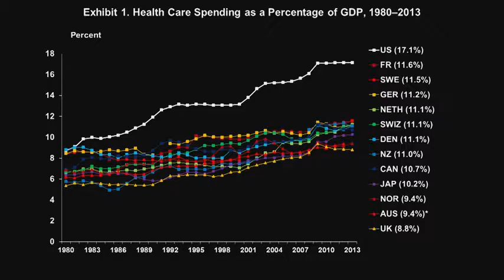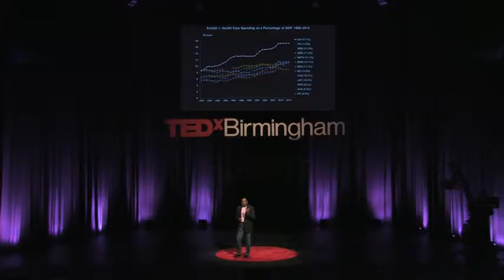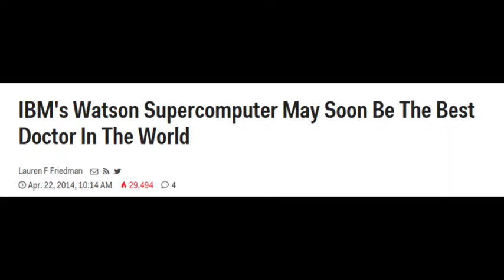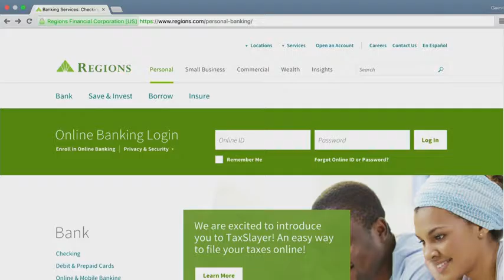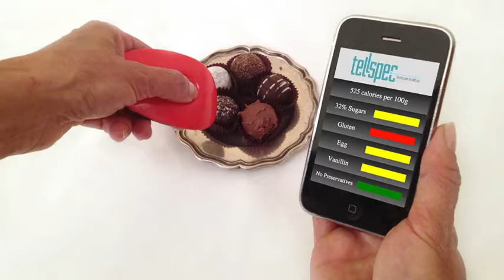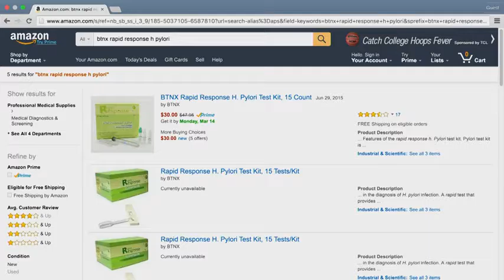Become the CEO of Your Own Health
Rubin Pillay, MD, PhD is an International expert in Health Leadership with a global reputation in innovation and 28-year career clinician & academic leader. A medical futurist, Professor of Healthcare Innovation and a health system CIO.